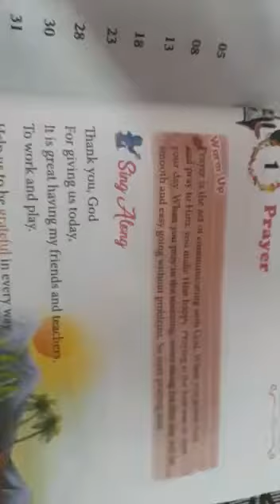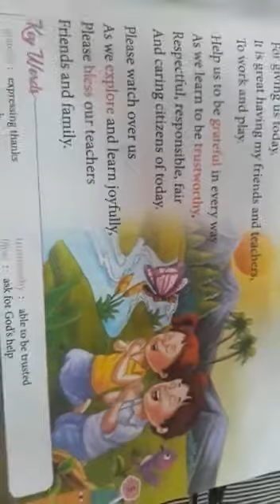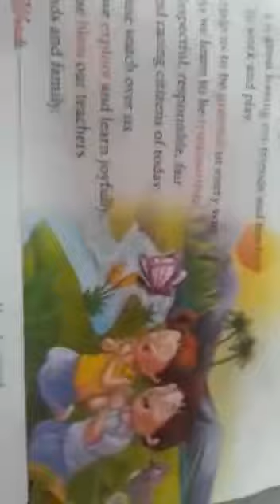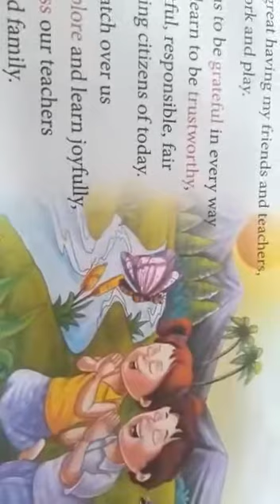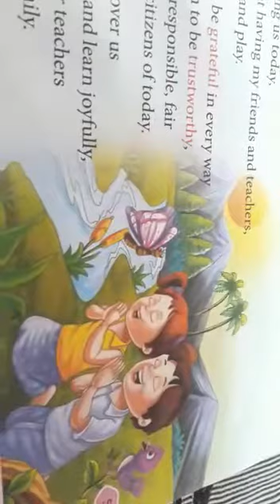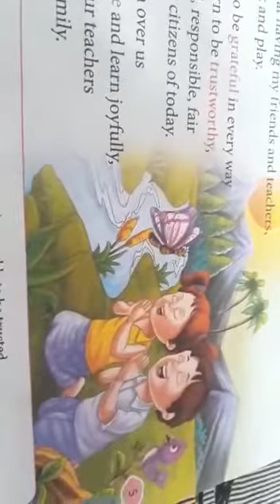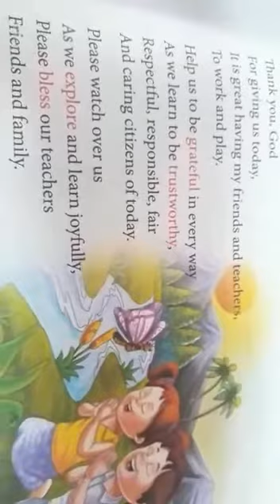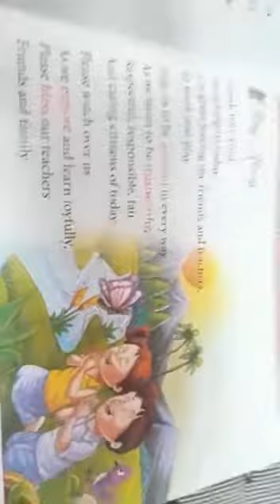Std.4-moral science ch1